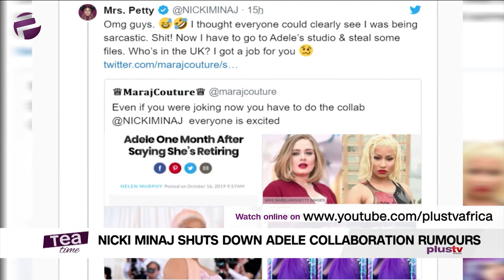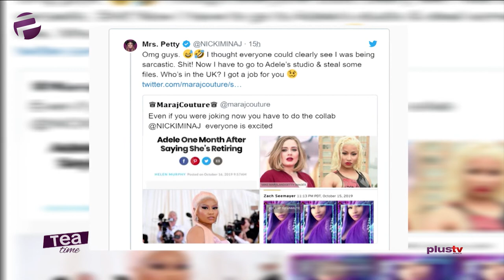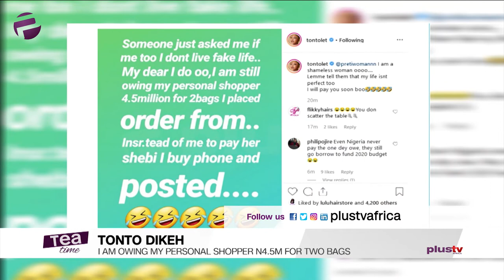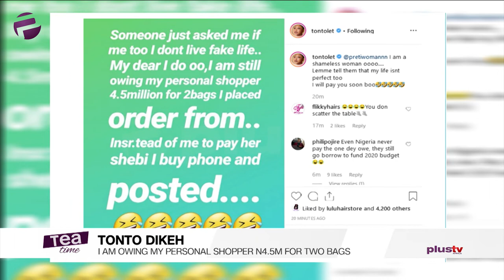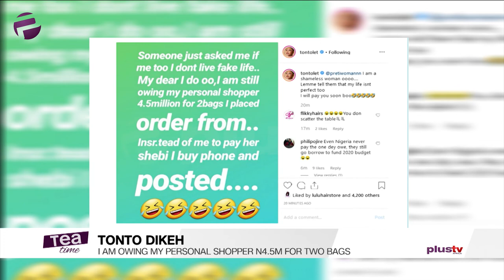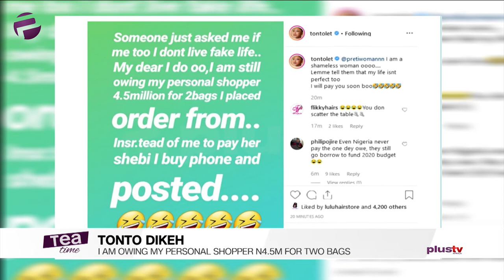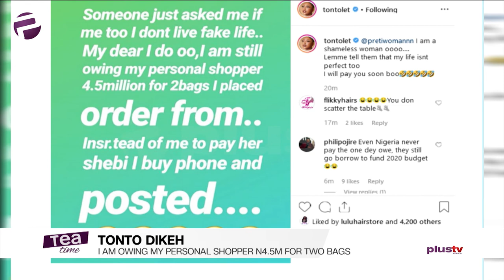Tea Time (Entertainment Show): Thursday, October 17 (Morning Episode)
Elsie Godwin, Ifeoluwa Osunkeye and Ewaoluwa Oritu discuss the biggest entertainment stories on Tea Time - Entertainment new analysis show on Plus TV Africa